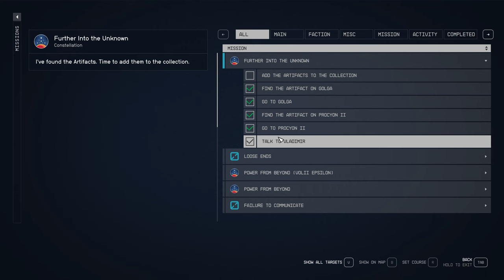Starfield Further Into the Unknown - Tucker - Ep 7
This video picks up just after "All that Money Can Buy" through the end of "Further Into the Unknown." You may notice a trip to "The Den" in this video to sell the yellow flagged item I picked up. Those items are contraband and attempting to visit a regularly patrolled system will result in arrest, fines, compensation and jail time (or combat).  The Trade Authority buys contraband and stolen items without question and The Den is easily accessible without having to succeed in a scanning check. Scan efficiency can be reduced through ship equipment, shielded cargo containers, and certain skills, none of which Tucker has access to.

I will be continuing this series with the same character in this video through the entire main quest line skipping all side quests. This is not intended to represent a legitimate play through, another series will be posted showing all the random things that I do while playing. This series includes only the main quests and activities required during the recording sessions.

No narration.